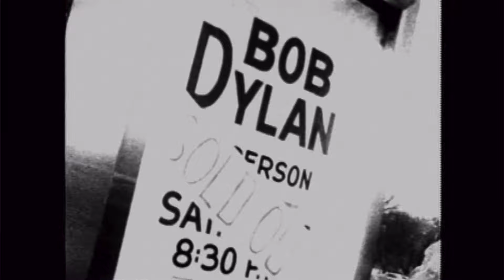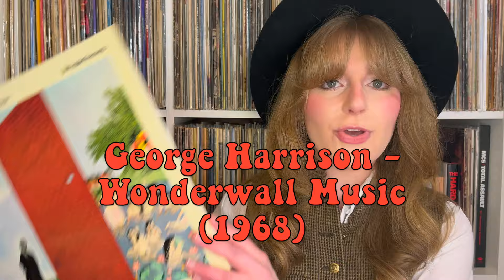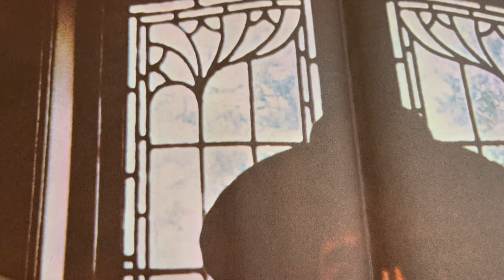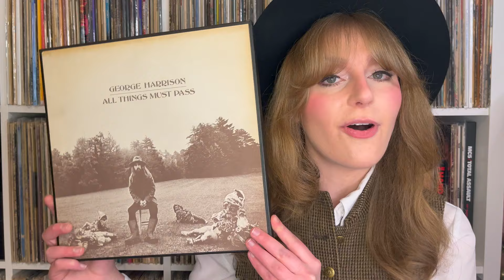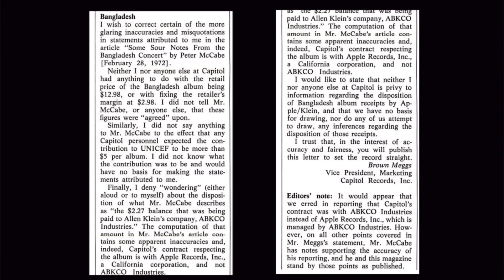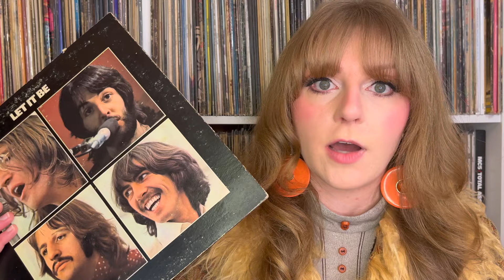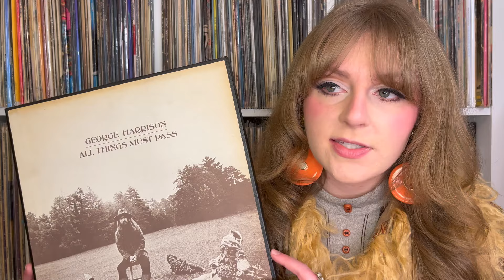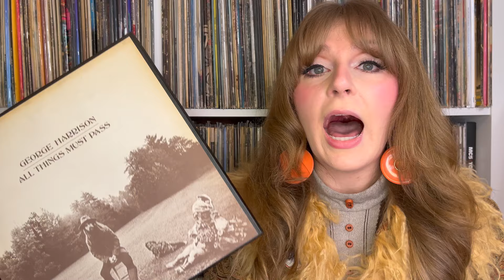All Things Must Pass: The "Quiet Beatle" Blossoms｜Vinyl Monday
Daylight is good at arriving at the right time.

Welcome to the Vinyl Monday midseason special! This is my weekly series where I give the who/what/when/where/why and how I feel about classic albums in my collection. To celebrate 6 months of my 3rd year Vinyl Monday-ing, here’s a deep dive on my favorite Beatle’s defining statement. By popular demand, it’s George Harrison’s All Things Must Pass (released 1970.)

Timestamps:

intro – 0:00
All Things Must Pass – 1:48
track listing/release – 23:30
The My Sweet Lord Thing – 26:33
my thoughts – 35:44
thanks for watching! – 56:59